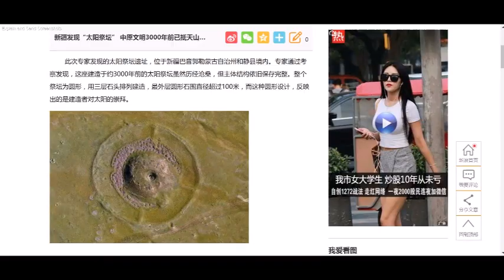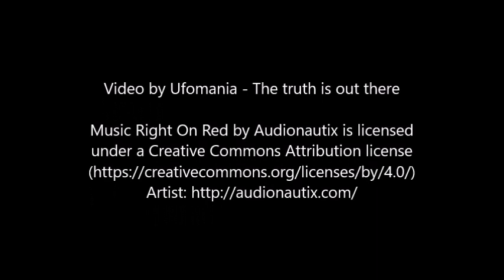Mysterious 3,000 year old ‘sun altar’ discovered in northwest China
Archaeologists are raving about the “major” discovery of a huge sun altar in China’s northwest Xinjiang Uygur Autonomous Region.

Do you play decentraland? Ufomania is now creating custom made NFT Wearables!
The Ufomania team has created and published a custom made wizard hat NFT which is selling at the Decentraland market for a cheap price (paid in mana).
Take a look at our complete wizard gear! The Wizard gear project is completed and will be available at an affordable price on the decentral and market. But first we need more hat sales to proceed with the publishing of the entire wizard gear set which contains the Wizard brown armor and pants (along with cool glowing potions).
Come hangout with us at Decentraland!